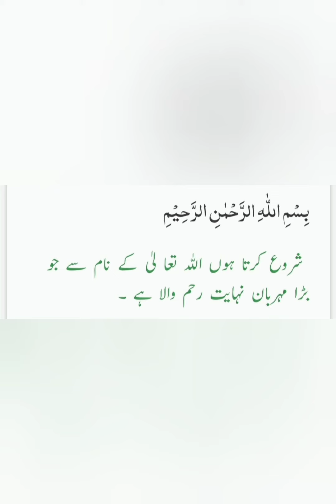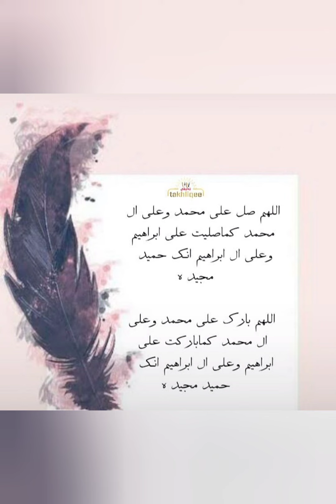نکاح کا بیان #2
صحیح حدیث
نکاح کے مسائل پر مبنی